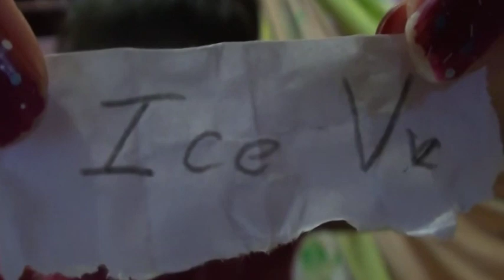GANADOR DEL SORTEO!!!! GRACIAS A TODOS !!!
HOLA AMIGOS LES TRAEMOS UN NUEVO VÍDEO ESTA VEZ ANUNCIAMOS AL GANADOR DEL SORTEO YA QUE LLEGAOS A LA META DE LOS 10 000 SUBSCRIPTORES

EL GANADOR DEL SORTEO ES Ice Vv

SI QUIERES COMPRAR ROPA DE BLACK CLOVER Y OTROS ANIMES CON INCREÍBLES DISEÑOS  Y AL MEJOR PRECIO PARA TODOS LOS PAÍSES PASA POR ESTE LINK:

Entren al grupo de Black Clover Latinos, para encontrar el manga, el anime y el mejor contenido de Black Clover:

VISITANOS EN